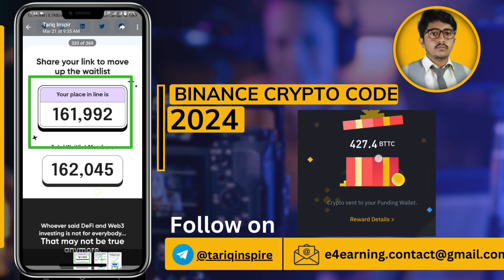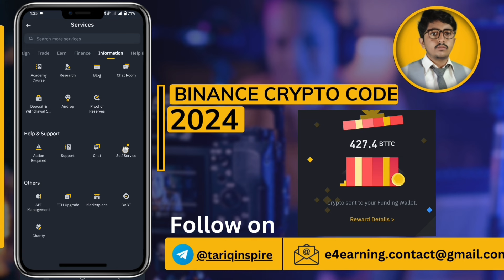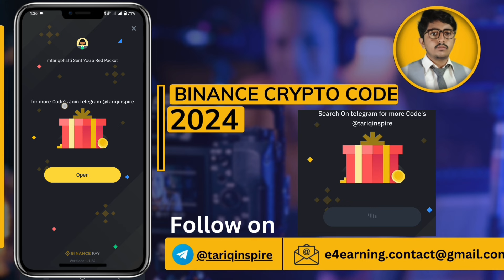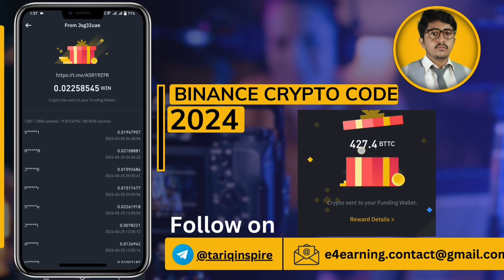binance red packet code today || binance crypto box code free today || Crypto box code today usdt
YouTube Search:-
binance crypto box red packet
today red packet code
binance crypto box code
crypto box
binanceBinance crypto box
BINANCE gift card
Binance launchpad
Free crypto
binance
crypto friends
Binance gift card
Free crypto
BTC coin news today
crypto friends
binance crypto box code free telegram code
red pocket code
red packet binance code
red packet code binance todaycrypto box code today
binance crypto box code free telegram code binance free usdt
red pocket code
binance bot
red pocket code
binance bot
crypto box

▬▬▬▬▬▬[ 𝙃𝘼𝙎𝙃𝙏𝘼𝙂 ]▬▬▬▬▬▬▬
Questions :-